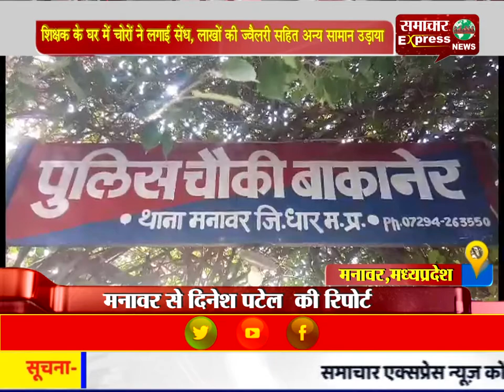शिक्षक के घर में चोरों ने लगाई सेंध, लाखों की ज्वैलरी सहित अन्य सामान उड़ाया